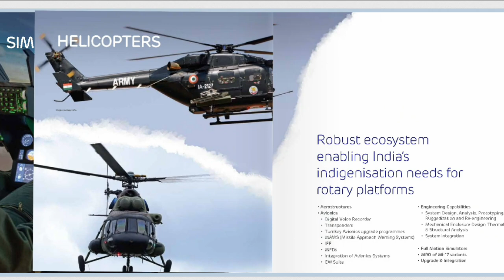breakingnews Indian Army placed LSP order for UAV Launched Precision Guided Munition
Adani Defence

Adani defence is slowly and steadily making its mark into Defense manufacturing. The Company has announced an investment of more than Rs1,500 crore to build South Asia’s largest integrated ammunition complex in Kanpur (in the Uttar Pradesh defence industrial corridor). The complex will manufacture full ranges of ammunition which includes: 200 million rounds of small caliber ammunition, 10 million rounds of medium caliber ammunition and 1 lakh rounds for 155 mm large caliber ammunition, catering to the Indian and global markets. Adani Defence is the first private sector company to have set up an end-to-end development and manufacturing ecosystem of small arms, including assault rifles, light machine guns, sniper rifles, carbines and pistols. It is the only Indian private sector company supplying small arms to security forces.

The firm is also working with DRDO in productionizing missiles and precision systems. The firm is working on long range guided bombs, anti-radiation missiles and the highly lethal sea skimming anti- ship missiles.

ULPGM (UAV Launched Precision Guided Munition)

The firm is also working with DRDO on UAV launched precision guided missile system. From concept-to-series production was completed in a record 19 months. The Indian Army placed a limited series production order on Adani Defence for the delivery of these systems. This missile is going to be game changer for Indian army due to their small size and ability to be launched even from a quadcopter. The missile will also be jamming proof. Now, lets try to understand in more detail about the ULPGM.

The interesting part of ULPGM is that it’s a derivative of Helina ATGM. The ULPGM is a 3rd generation fire and forget Anti-tank guided missile. It is capable of defeating soft ski targets, vehicles, bunkers, tanks, windows & fast-moving targets. It has length of 890mm and mass of 8.5kgs which makes it suitable for launching from UAVs. The missile has a range of 4km and can be operated in temperature ranging from -20 to 65 degree Celsius. It carries a warhead of 2 kg. The warhead type can of 3 which includes PF(Antipersonnel), PCB (which can penetrate 6 inch concrete) & Anti-Armour. It is a fire and forget missile which makes use of passive homing Day/night Imaging InfraRed Seeker. It has accuracy of 10cm. The missile can be released from UAV at an altitude of 750m to 2km. The missile is propelled by a solid rocket smokeless motor. The missile is integrated with S Band 2-way data link.